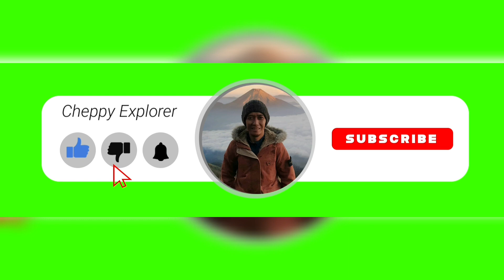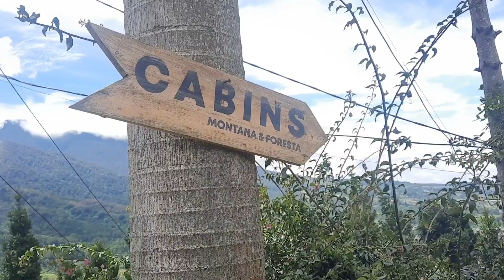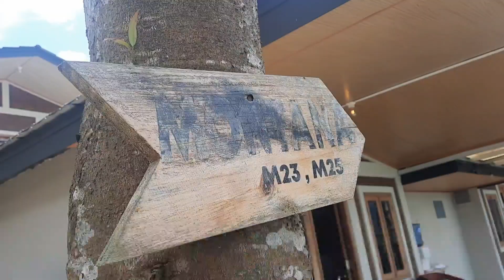Review Hotel Alinson Sunset Hill dengan pemandangan Gunung Gede Pangrango dan Gunung Salak